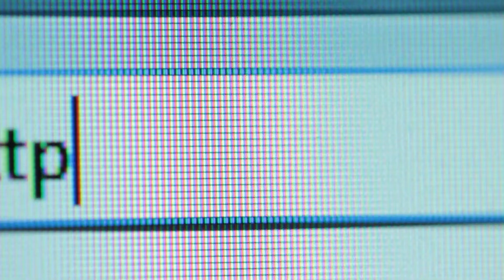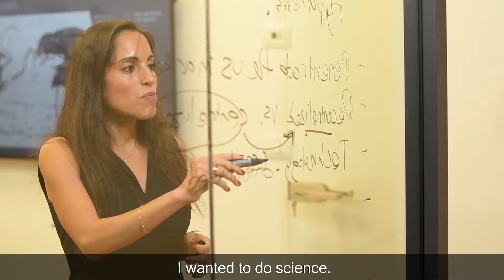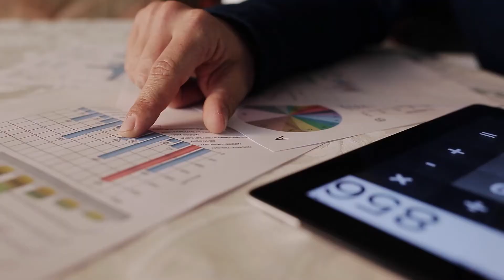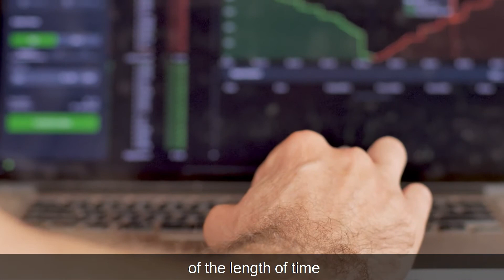The aMoon Edge